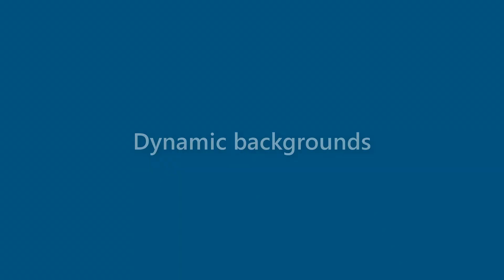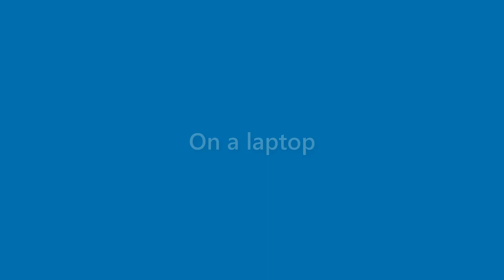Jasper O'donnell - appearance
Name Look - Jasper O'donnell - appearance. In this video we present "Jasper O'donnell" name look and feel in various scenarios.
This video will cover:
How does "Jasper O'donnell" look as a personal letterhead?
How does "Jasper O'donnell" look on a business card?
How does "Jasper O'donnell" look on a computer/laptop screen?
How does "Jasper O'donnell" look with different background colors?
How does "Jasper O'donnell" look with various fonts?